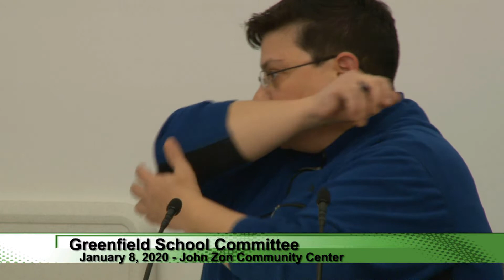Greenfield School Committee January 8, 2020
The first regular meeting of the Greenfield School Committee for 2020. Held at the John Zon Community Center, 35 Pleasant St, Greenfield.